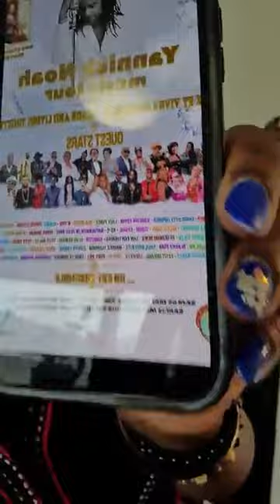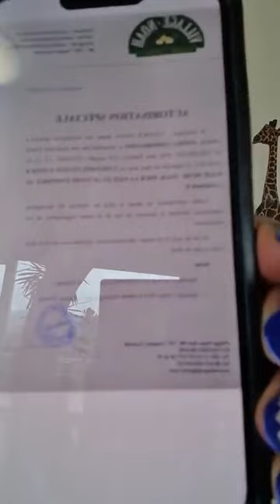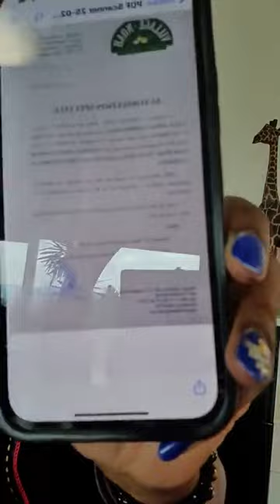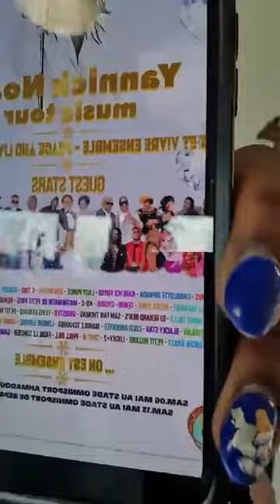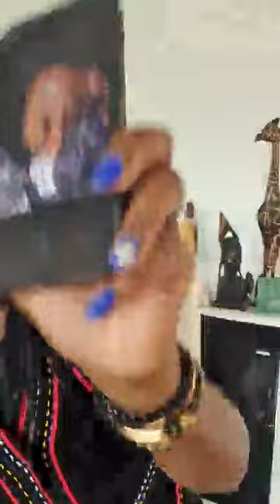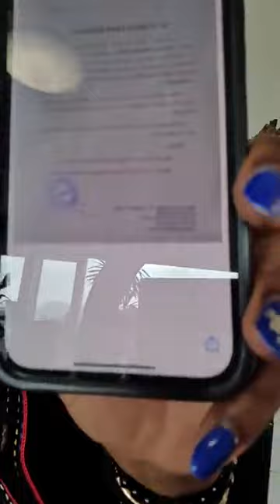La baronne de Suisse nous parle de Rachèle angoula et son concert à connotation politique. ECOUTONS.